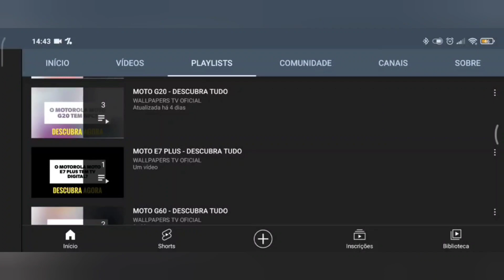🔴 O XIAOMI REDMI NOTE 13 PRO PLUS 5G TEM WI-FI 5GHZ?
No vídeo de hoje respondo se o Xiaomi Redmi Note 13 Pro Plus 5G tem suporte para a tecnologia do wifi 5ghz, e a resposta é sim. O Xiaomi Redmi Note 13 Pro Plus 5G tem suporte para a tecnologia do wifi 5ghz, assim este aparelho pode aproveitar todo o potencial da rede sem fio.